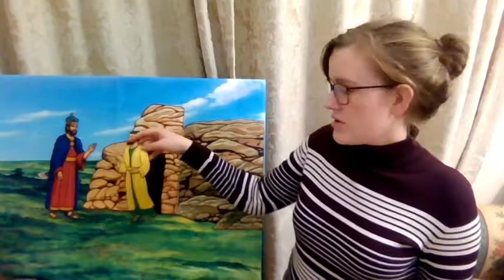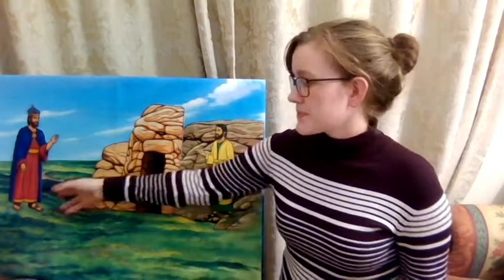Sunday School story - David spares Saul: 1 Samuel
Sunday School story Video for our Little Acorns and Rock Solid primary groups at St Cath's.